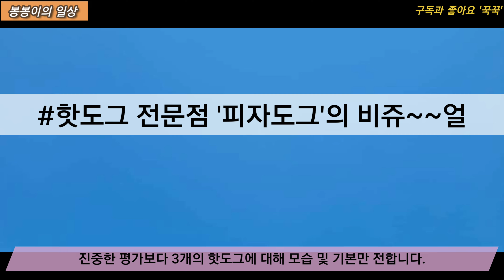"피자도그 핫도그들의 비쥬얼은 이렇습니다"-봉봉이의 일상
핫도그 전문점인 피자도그가 아파트 인근에 개업해 3개를 샀습니다.

맛의 진중한 평가는 각자 다르실 수 있어 모양과 간단한 평만 전해드립니다.

개인적으로는 '점보 소시지도그' 보다 '베이컨 고구마 도그'가 무난했습니다.

포장도 귀엽고. 자 그럼 보실까요.